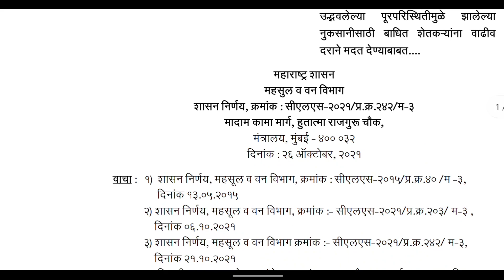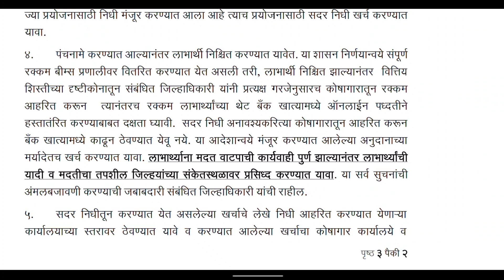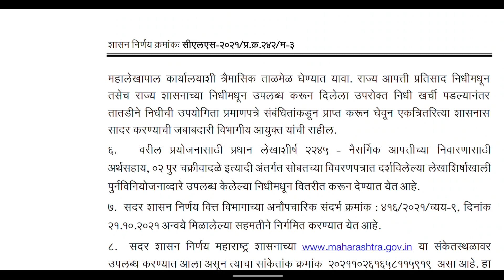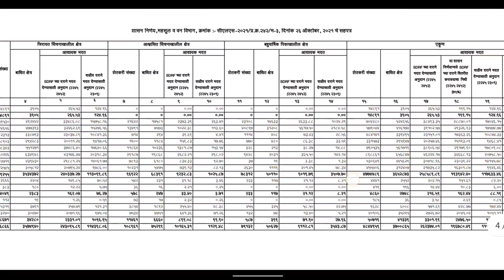राज्य सरकारचा नवीन GR!२८६०कोटी मंजूर!अतिवृष्टी व पूर परिस्थितीमुळे नुकसान झालेल्या शेतकऱ्यांना मदत !